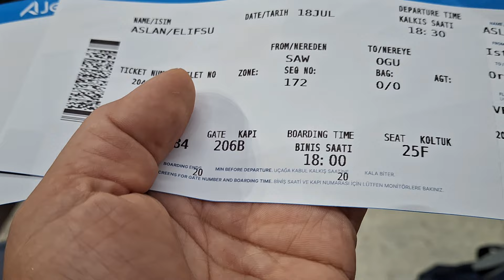DÜN AKŞAM MELEK GİTİ YOLCU ETTİM ÜZÜLDÜM LOKUM SICAK DA UZANMIŞ HURİŞE GİTİM